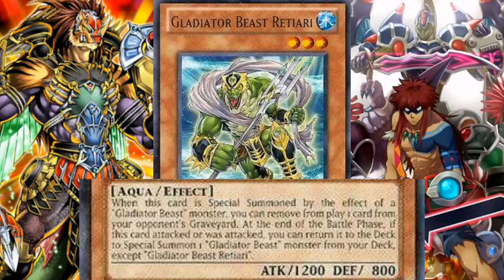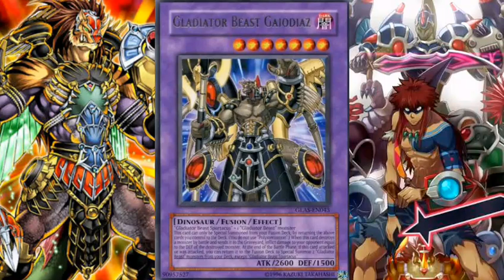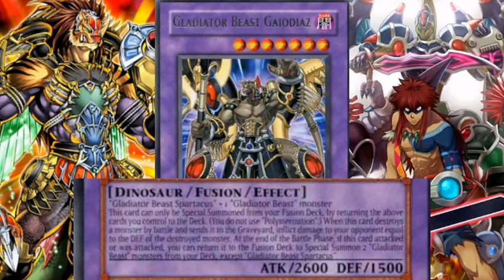[Yu-Gi-Oh! Duel Links] Duel Island: Gladiator Beast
Hello Duelist...

Plaase Support Us !!!

...Yu-Gi-Oh! Duel Link...

Fighting Card Games
- Battle other Duelists and their special battle Decks
- Build your Deck to become the most powerful Dueling Master, with monsters like "Dark Magician" and "Blue-Eyes White Dragon"
- Strategic gameplay makes you decide which card comes out next!
- Duel with your favorite characters from the Yu-Gi-Oh! world and complete Stage missions

- Fight Legendary Duelists from the show like Yugi, Kaiba, Joey, and Mai!
- Multiplayer games force you to find your opponents weakness and strategize
- PVP battles pit you against players from around the world! Climb through the rankings and take your place as the Duel World King!

Card Battle Deck
- Collect cards and form the most powerful Deck for battle!
- Shop for cards in the game store!